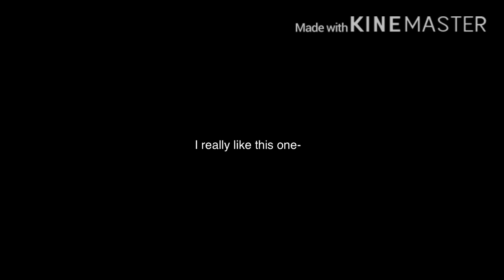Boom x4 slowed down (W.I.P)